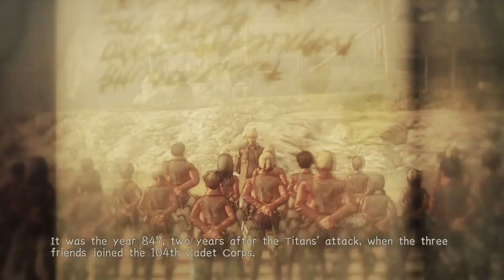The 104th Cadet Corps. Part 1 Female Titan: Annie & Keith's Training Walkthrough. Attack on Titan 2